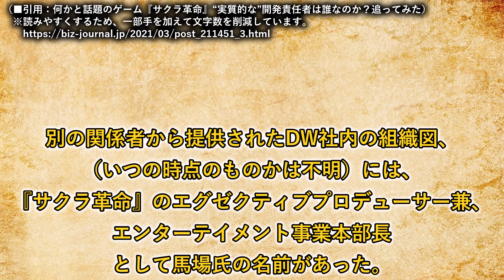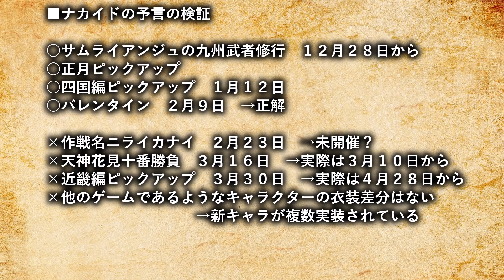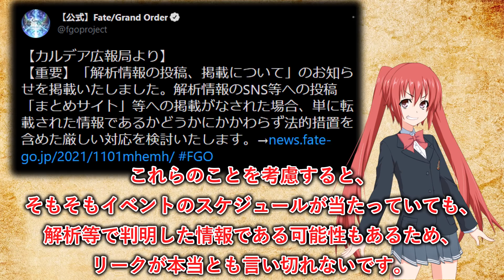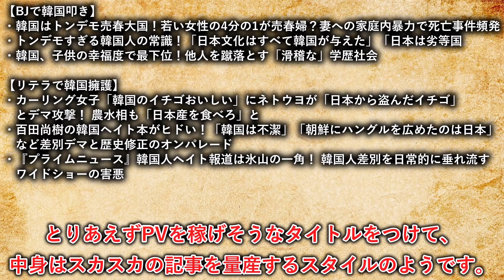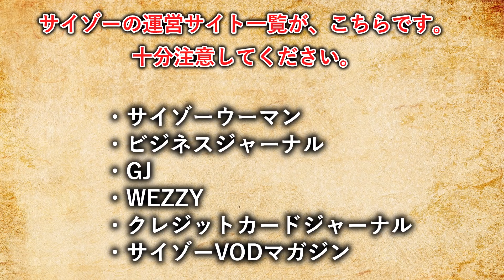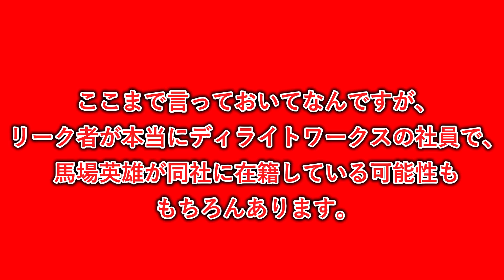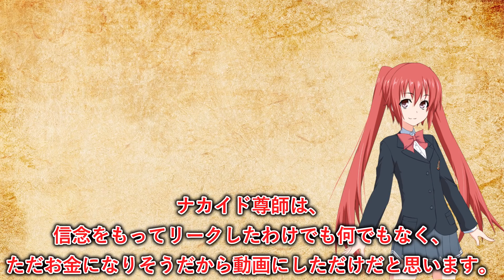ナカイドの「サクラ革命リーク騒動」を徹底解説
簡単に経緯をまとめました。